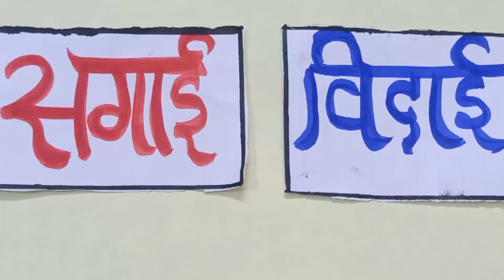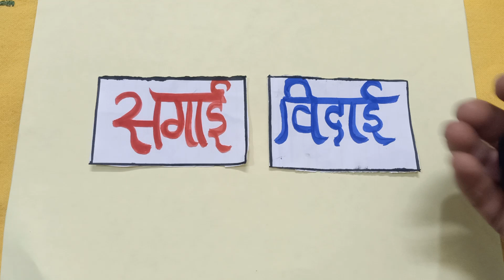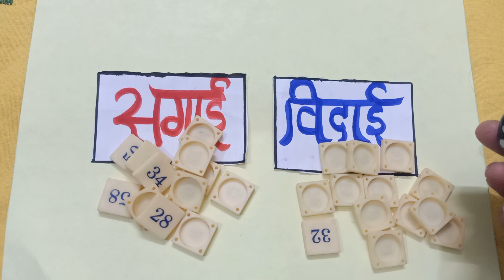Kitty Party Games / Best Indoor Games To Play With Friends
🙏Jai jinendra🙏